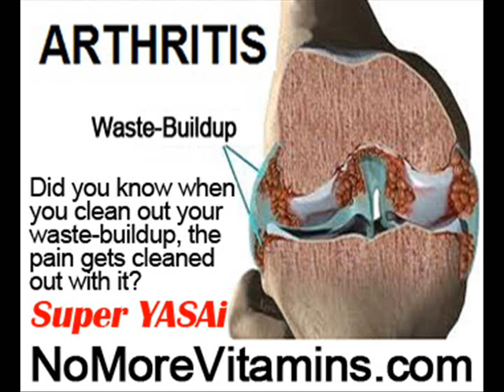How To Fight Osteoporosis by NoMoreVitamins com